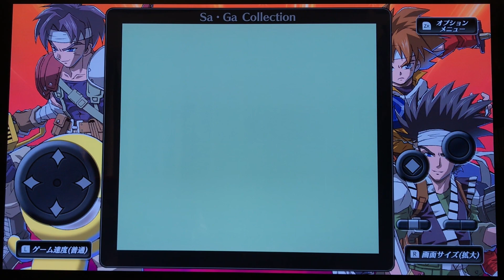【Switch☆サガ・コレクション】GBサガ１２３⭐︎当時の懐かしい話しながらやる！！！！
サガコレクション、縦モードにしたら初代ゲームボーイっぽくなった‼️